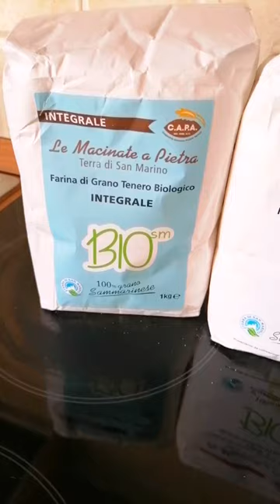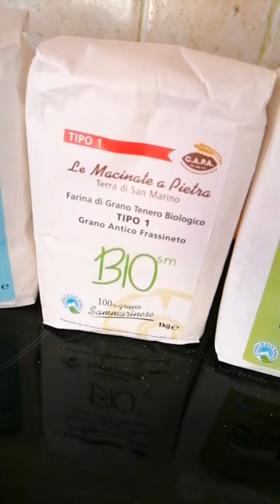In collaborazione con Lab. 301 Mulino a Pietra ~Repubblica di San Marino ~ farine con cereali 🔝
Stasera vi parlo di Lab. 301
Mulino a pietra per la produzione di farine ottenute con cereali del territorio della Repubblica di San Marino.
LAB.301 ha scelto la macinazione con il molino a pietra perché questo particolare tipo di lavorazione – definita anche molitura – li permette di macinare il cereale al fine di ottenere una farina di maggiore qualità, più sana e ricca di valori nutrizionale.

Gli elementi macinanti sono due ruote in pietra molare, chiamate macine,  sovrapposte l’una sull’altra. Quella superiore ruota ed è dotata di un foro centrale per l’ingresso del prodotto, la ruota sottostante non gira. Entrambe sono provviste spesso di scanalature per facilitare l’uscita del prodotto.

La bassa velocità della macina superiore, oltre ad una lavorazione più lenta, evita il surriscaldamento del macinato ed è proprio questa caratteristica che ne preserva i valori nutrizionali. Inoltre, la distanza fra le macine è regolabile e questo permette di scegliere la granulometria del macinato e di conseguenza farine adatte a molteplici esigenze.